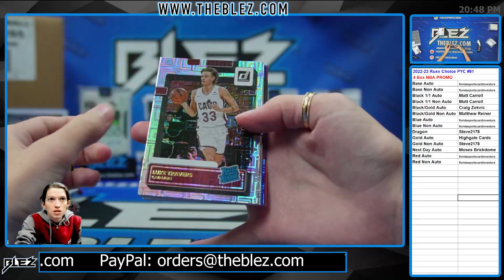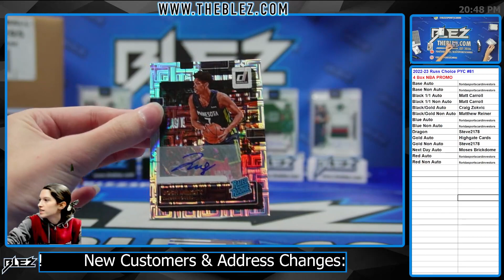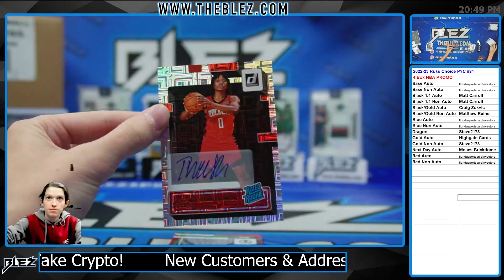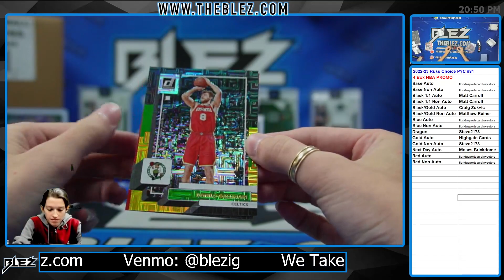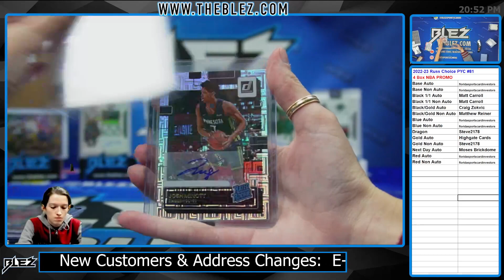2022-2023 Panini Donruss Choice 4 BOX BREAK #81 Pick Your Color